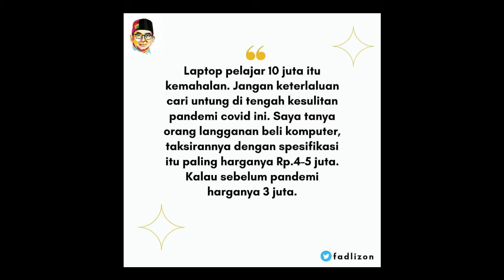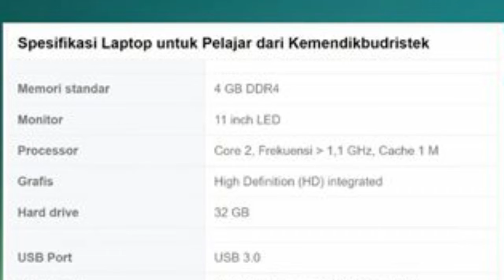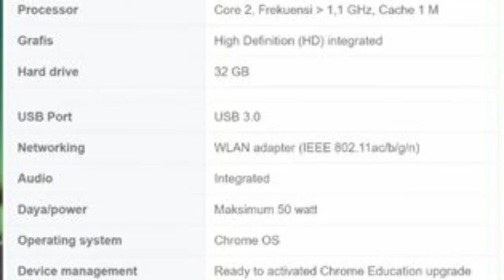Laptop Kemendikbud Rp 10 Juta per Unit, Fadli Zon: Jangan Cari Untung saat Pandemi